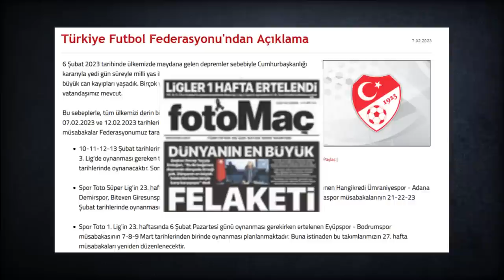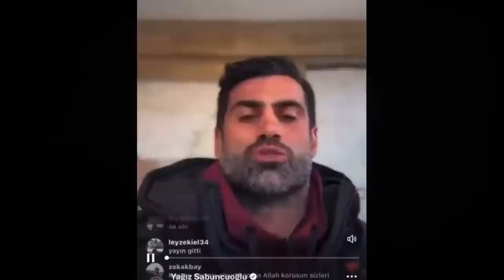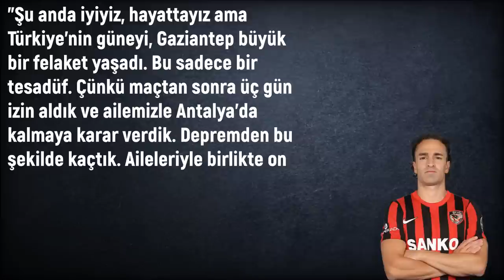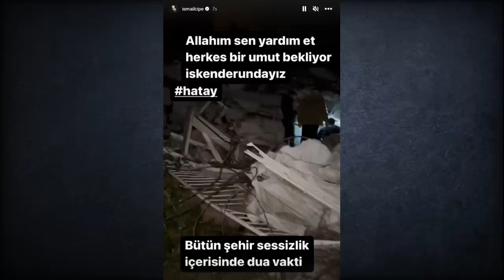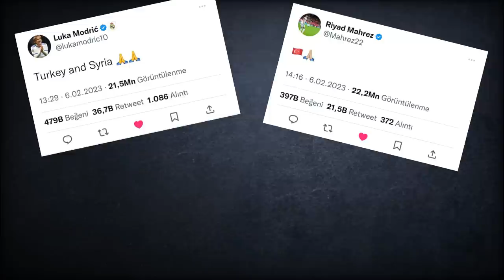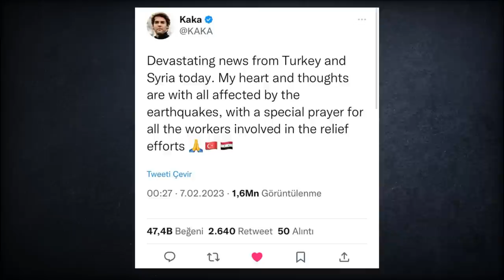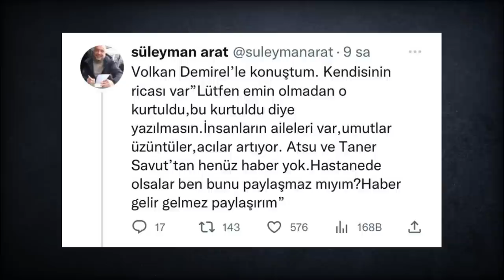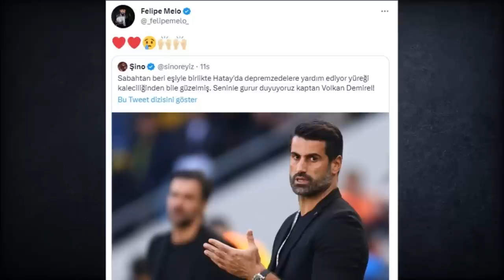Deprem Sonrasında Futbol Dünyasında Yaşananlar! | Volkan Demirel, Atsu, Ahmet Eyüp Türkaslan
6 Şubat sabahı çok kötü bir güne başladık. Tarifi zor, anlatması ise neredeyse imkansız. Herkes seferber olurken, futbol camiasından da büyük bir destek geldi. Futbol dünyasında yaşananları da sizler için derledim.